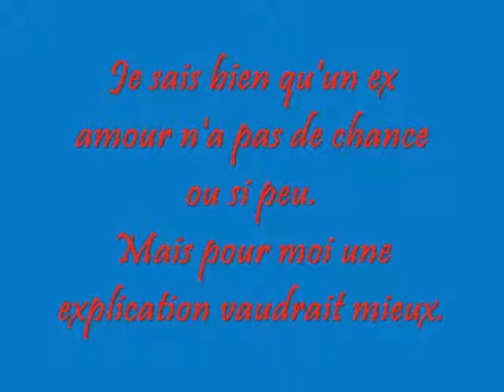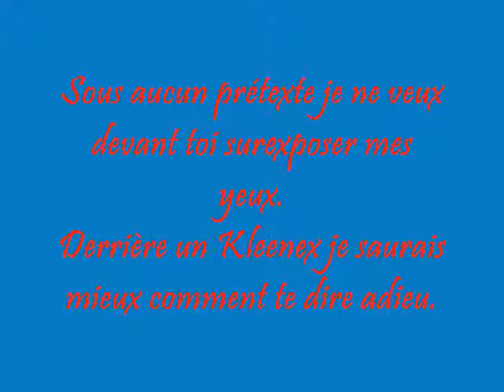Tonya Kinzinger - Comment te dire adieu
Chanson interprétée par Tonya Kinzinger.